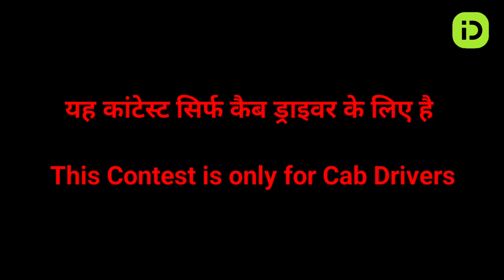inDrive Contest - Driver of the Month || Driving Hub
Click on this link to Register for inDrive Best Driver of the Month contest

Note - This Contest is only for cab drivers

Contest Details
1. Cities: Delhi, Mumbai, and Chennai
2. Contest Duration: 1st June - 30th June 2023
3. Results Announcement: 10th July 2023

Steps to Win:
1. Register for the contest
2. Complete monthly rides as per your cities in eligibility criteria
3. Take the highest rides to win

Winners in each city will get a chance to win TVS Raider 125 cc (Motorbike)
and those who score 2nd to 11th position will get OnePlus Nord CE2 Lite 5G
(SmartPhone).

Eligibility Criteria:
1. Delhi - 300 Rides
2. Mumbai - 200 Rides
3. Chennai - 40 Rides

Buying links of products I use:

Mic I Use
Video Editor I Use
Mobile Camera I Use